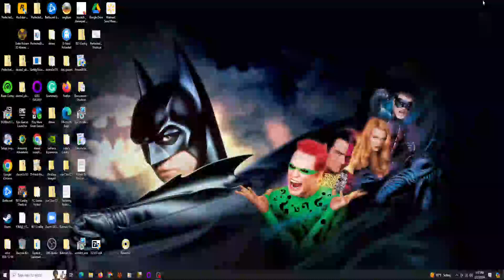Dude plays his Guitar!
Just a video of myself strumming on the new acoustic guitar that I got I think about half a year ago now playing a very obviously 90s-style acoustic rock song akin to say either The Verve or the more acoustic songs done by Chris Cornel (May he rest in peace) as I have been trying to get myself in the habit of doing guitar practice for quite some time now and wallah here is a video of myself doing just that. I also deliberately changed my desktop to that of the Batman Forever cover just to further add to that 90s Acoustic Rock flavor and sound as that movie was released nearly 30 years ago now in 1995.

Hopefully, the volume in this video isn't too low for you guys as I tried to make it as loud as I could as I seem to be experiencing some audio issues on my computer for some annoying reason. Just thought I would give you an update about that. So please be patient and kind with me because it's Life's choice ultimately not mine if it wants the volume to work ideally or not. Thank you again for your understanding.

I typically upload ambient & gaming videos weekly, Wednesdays & Saturdays!